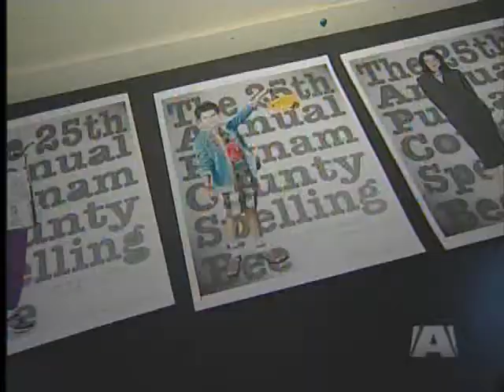Spelling Bee Broadway Hit Opens in Victoria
VICTORIA - One of Broadway's recent hits is opening at Victoria's Belfry Theatre.

The 25th Annual Putnam County Spelling Bee is a musical comedy about six kids striving for validation one vowel at a time.

The actors playing them get help creating their character one piece of clothing at a time.